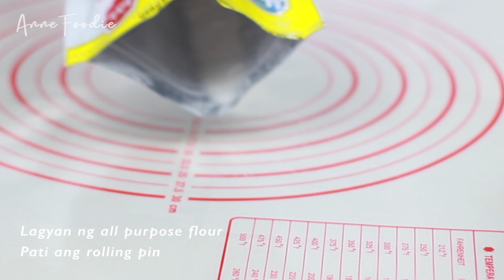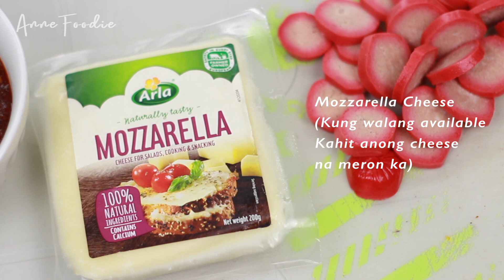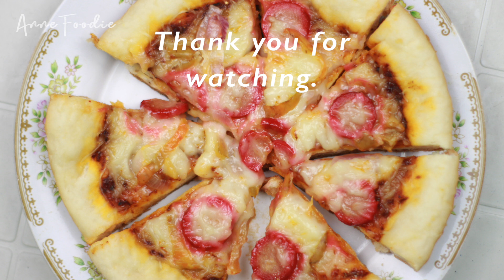[ NO OVEN ] Homemade Pizza recipe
Is it possible to make Pizza without oven? Yes! It is, as long as you have stove and a pan. Pizza is my all time favorite with lots of cheese on top of it. I've also made a Pizza sauce instead of using Tomato sauce or tomato paste.

Ingredients are in the video.